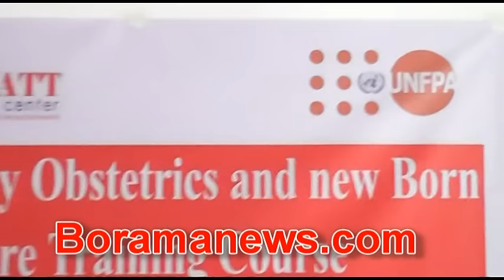Tababar Loo Qabtay Dhakhaatiir Kala Timid Gobolada Awdal Iyo Sanaag